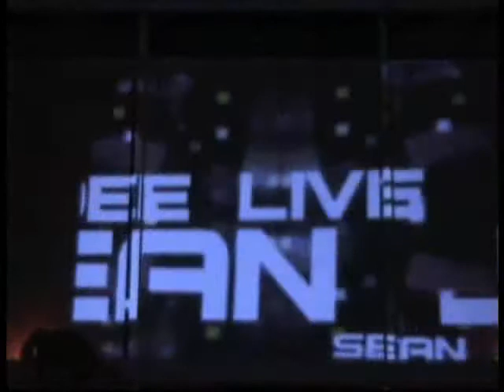Sean Jay Dee & Soundcheck Summer Start 2009